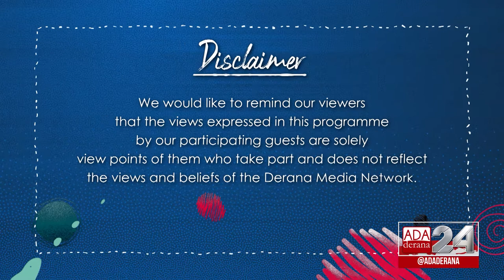GEN XYZ | Episode - 94 | Getting into Trading with Digital Currencies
During this economic crisis, many of us are finding ways to earn. Today, earning online has seemed to be an easier option. The Digital currency also has peaked up in popularity and many of the youth and getting engaged with trading online.

On the show, Shanaka Rajapaksha - chairman, nation ICT awards 2019 & 2021, explains the basic outline about cryptocurrency and about otherways we can earn online.

Original on air date - 31st August 2022